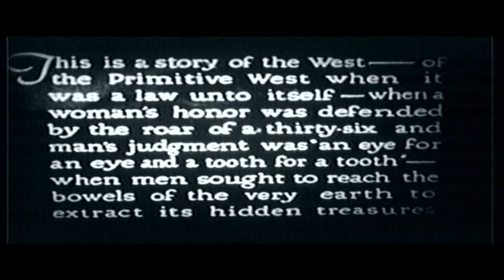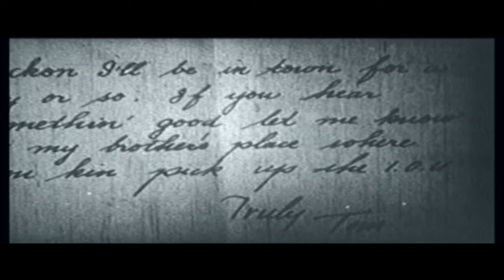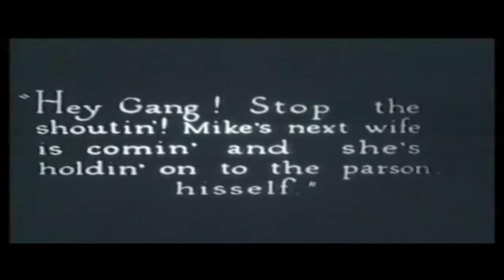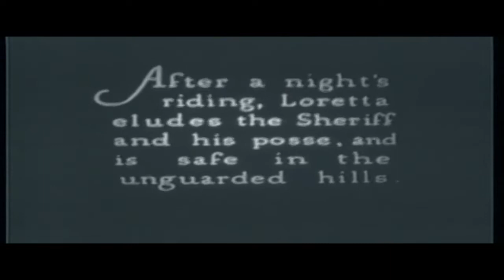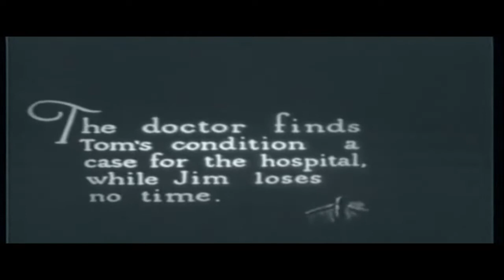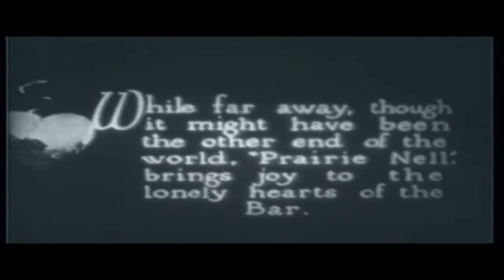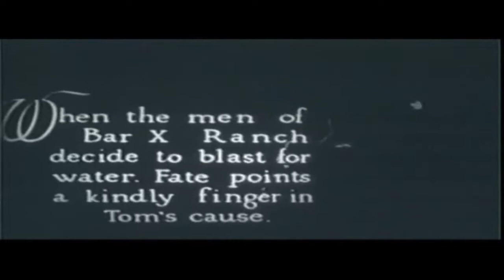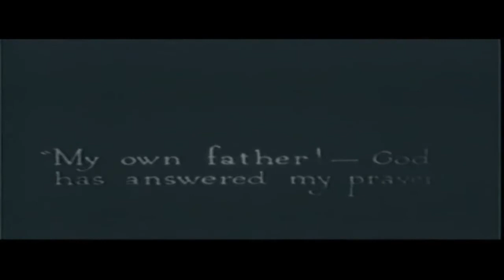TOM MIX IN..."A CHILD OF THE PRAIRIE''". A REAL SILENT FILM,. PRODUCED 1915....